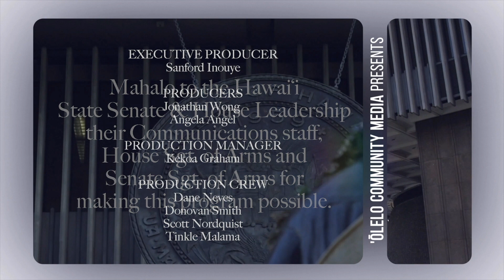LIVE AT THE LEGISLATURE - HOUSE MAJORITY - 4/7/20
Season 3, Episode 12 featuring Rep. Della Au Belatti